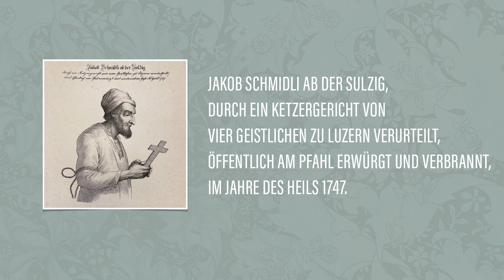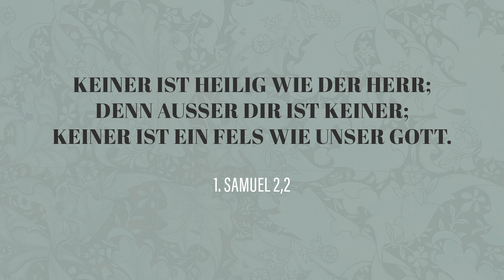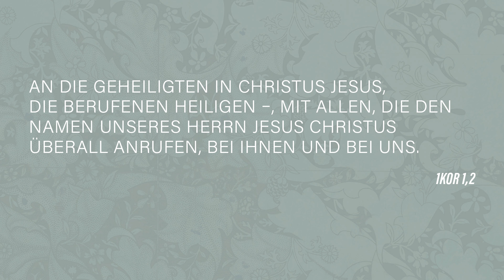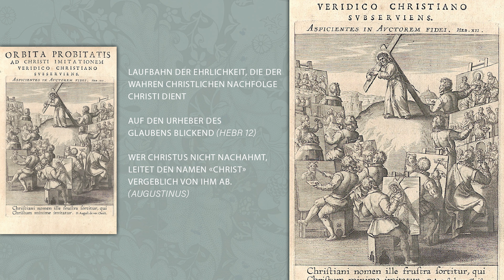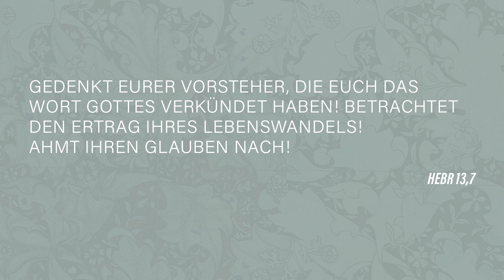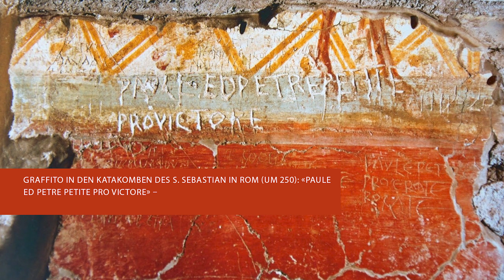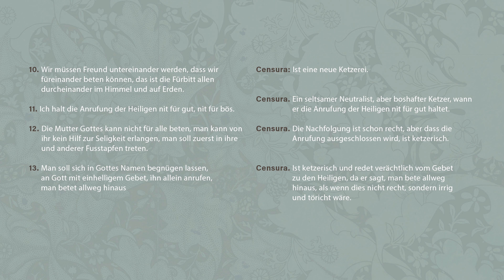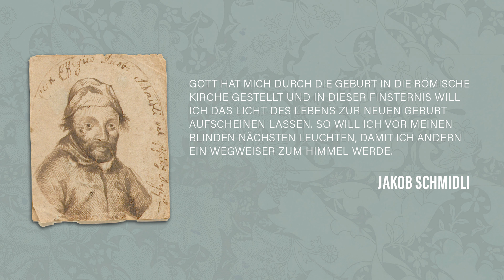"Der letzte Ketzer" und die Heiligenverehrung - Der Vortrag zum Film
Gregor Emmenegger an den 8. Studientagen zur theologischen und gesellschaftlichen Erneuerung in Fribourg, Schweiz.

Der Originaltitel des Vortrags lautete:
Das Heilige in Heiligen: Vom heilsamen und unheilvollen Umgang mit Vorbildern.

Die Studientage fanden unter folgendem Titel statt:
Die Macht des Heiligen – Über das Heilige, Heiligkeit und Heiligung in einem säkularen Zeitalter